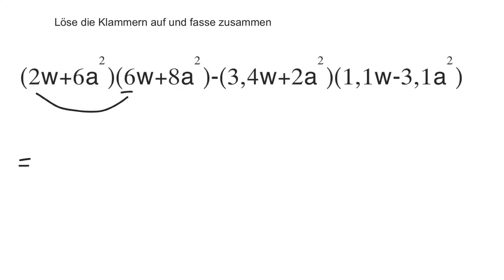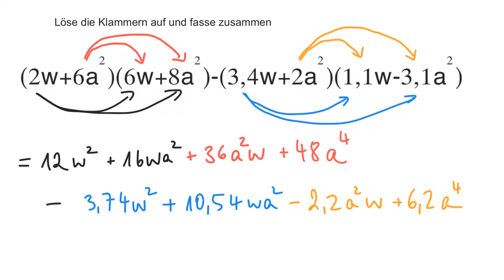Terme: Klammer mal Klammer (lange Aufgabe) – Training (Nr. 17)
Dieses Video ist ein Trainingsvideo zum Thema "Umgang mit Termen, Terme vereinfachen". Es geht hier insbesondere um Multiplikation von Summen, also Klammer mal Klammer.